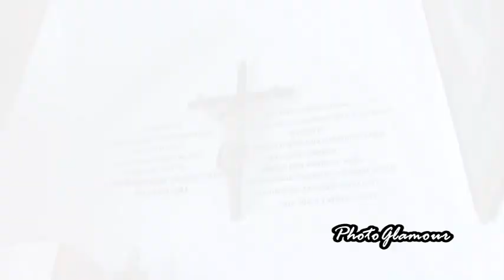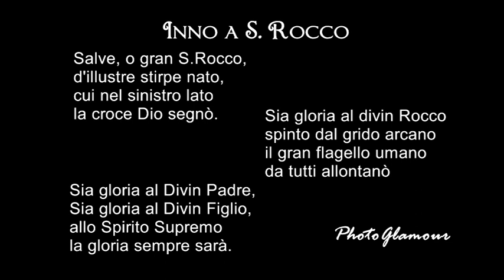SAN ROCCO 2011 VESTIZIONE seconda parte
Realizzazione - Photoglamour Studio Fotografico -
Montescaglioso via S:Lucia 38
web: photoglamour.net